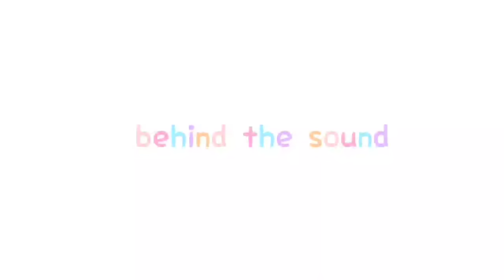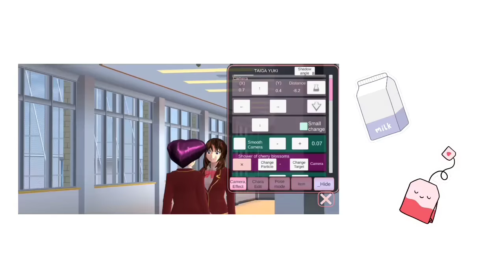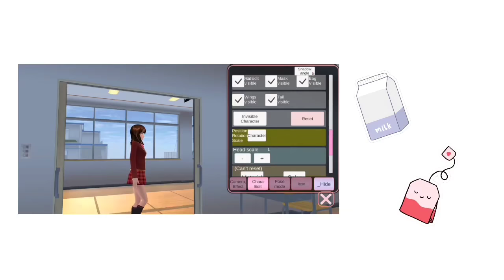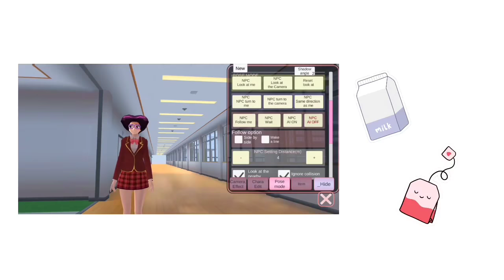ALICE MEGAN & FRIENDS [BERTIGA DOANG] || SAKURA SCHOOL SIMULATOR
Bingung banget sama judulnya😭,bingung alurnya,bingung juga lanjutannya afaa😭hadehh sorry ya guys udh ngilang seabad,semoga konten kali ini dapat mengobati rasa rindu kalian padaku JIAKHAHAHA PFCEKIWVSVDJEDHWB